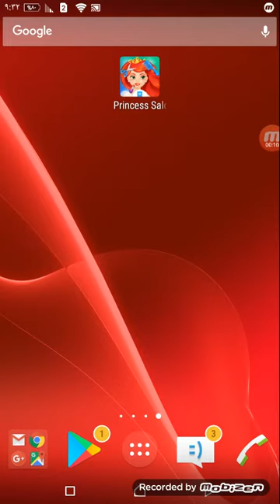شوفو كيف قصيت شعر ديزني